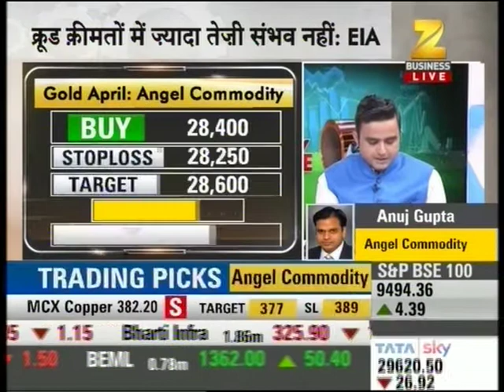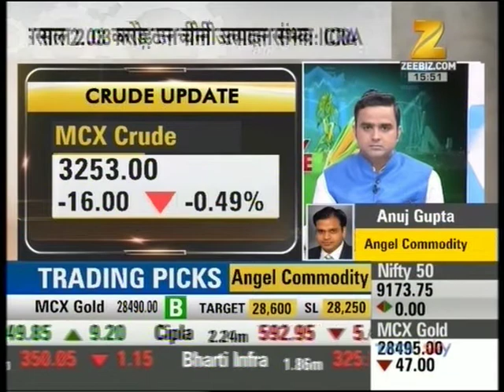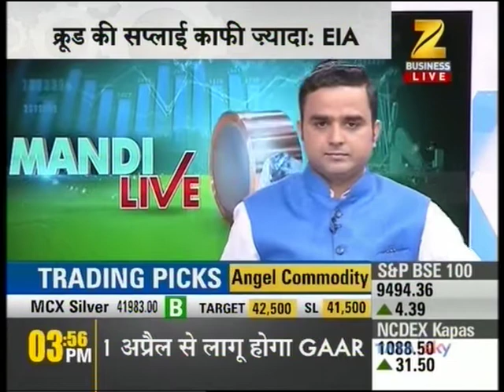Zee Business Mandi Live, 31 March 2017 - Mr. Anuj Gupta, Angel Broking